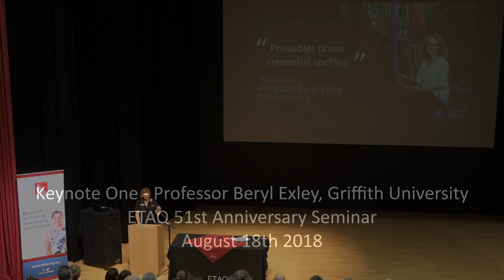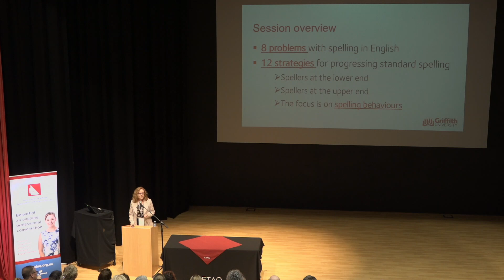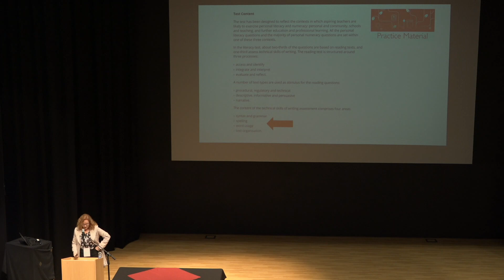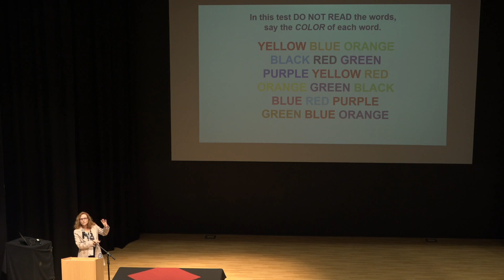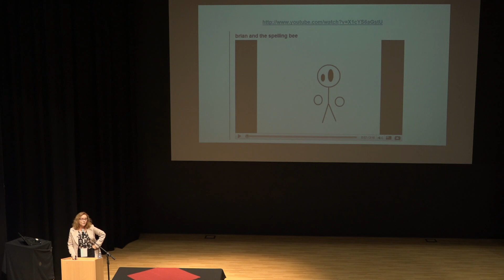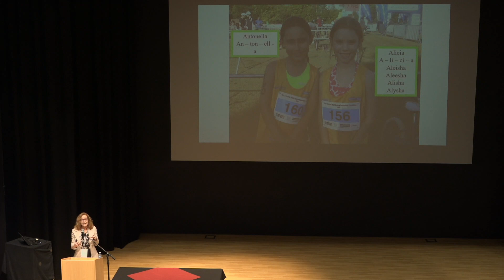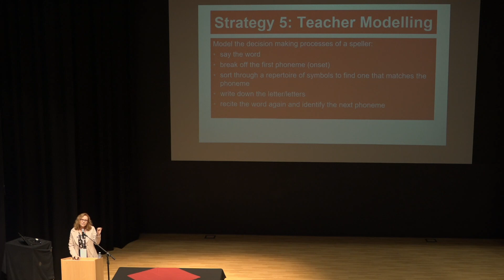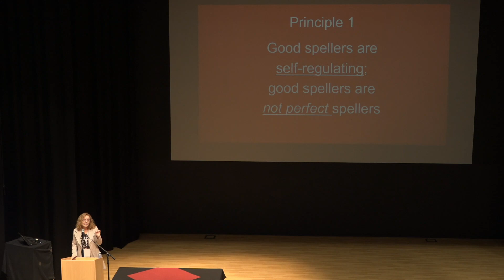Beryl Exley keynote